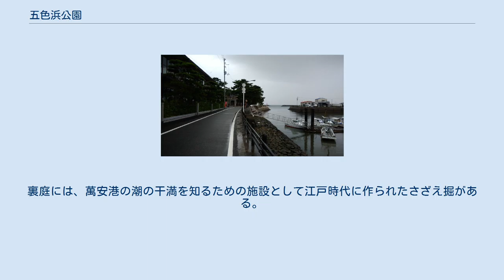五色浜公園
郡中巷衢創業原誌碑 五色浜公園（ごしきはまこうえん）は、愛媛県伊予市にある都市公園（地区公園）である。
隣接する五色浜には、平家の姫が身を投じて五色の石になったという伝説が残る。
 萬安港（ばんあんこう）の旧灯台、 五色浜神社、彩浜館、さざえ掘、記念碑（郡中巷衢創業原誌碑ほか）、五色浜グラウンド、五色浜プールがある。
隣には五色姫海浜公園がある。
 石造の旧灯台。
1869年に郡中港の防波堤の修築にあわせて、従来の木造であったものが石造に改築され、更に1911年には現在地に移転された。
伊予市指定文化財。
 五色浜神社 かつての住吉宮を1871年に遷宮し、住吉神社に改称、同じく菅原道真を祭る天神社に合祀し、1909年に五色浜神社となる。
当時は五彩濱神社と表記した。
 彩浜館 松山市の道後温泉の本館建築にあわせて1894年に建てられた、洋風建築様式を取り入れた集会場。
現在の建物は1989年に外観を保ったまま改築されものである。
日露戦争時には、松山に収容されたロシア人捕虜将校を接待した。
1909年には伊藤博文が来館した。
裏庭には、萬安港の潮の干満を知るための施設として江戸時代に作られたさざえ掘がある。